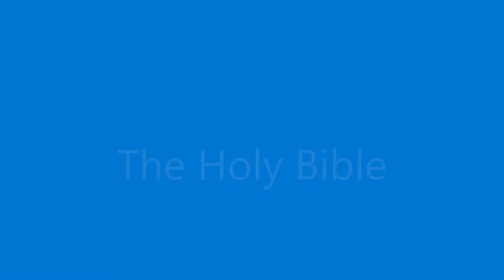The Holy Bible